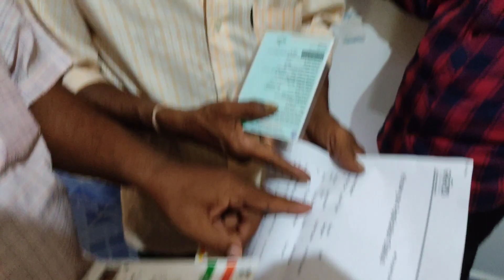NEW VLOG ! ଭାଇଙ୍କର ନୂଆ ଦୋକାନ ଖୋଲା ହେଲା! 50% ଅଫର କେବଳ ଆପଣଙ୍କ ପାଇଁ 😳😳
hi, Hello
       Good morning all of you

Share your love's and support and i will definitely try to better experience in my video